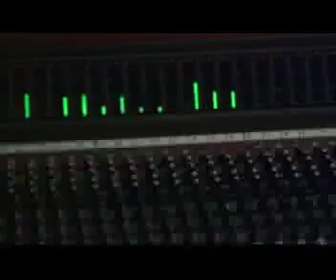Eskape ToThe Muzic (For Africa) by Magnet Man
Video to raise awareness and fund for Unicef-Bremen's Schools for Africa campaign.